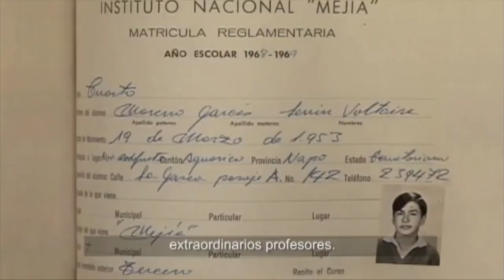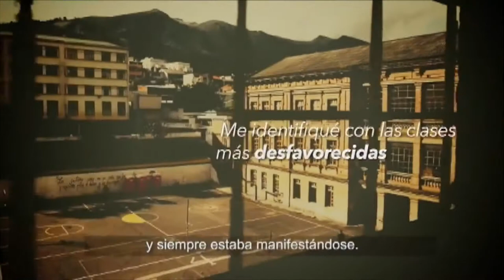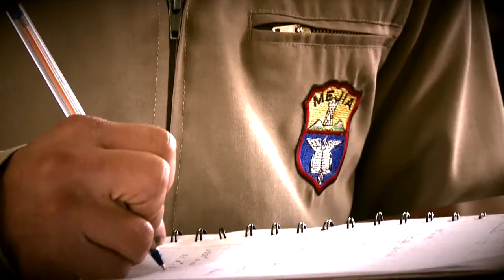Instituto Nacional Mejía: testigo y actor de la historia